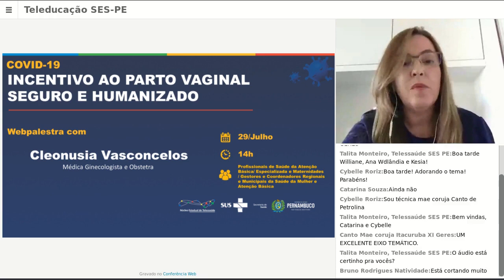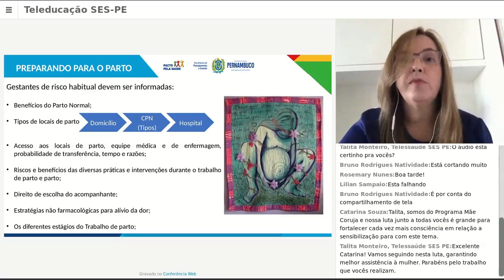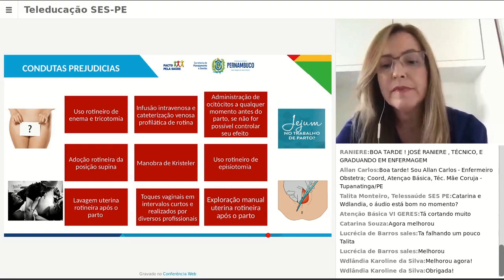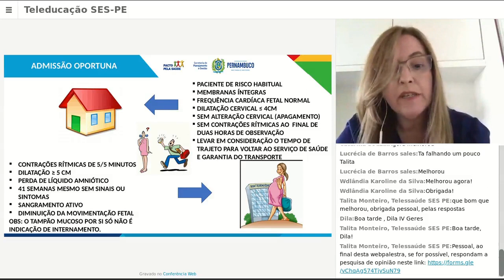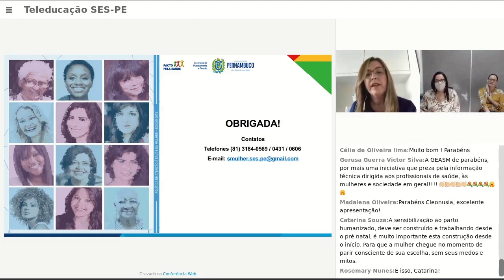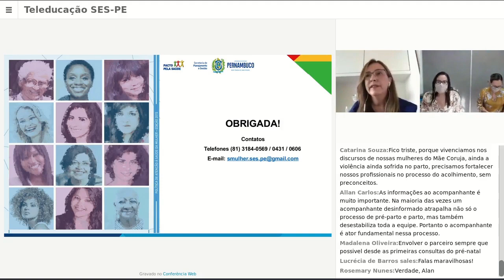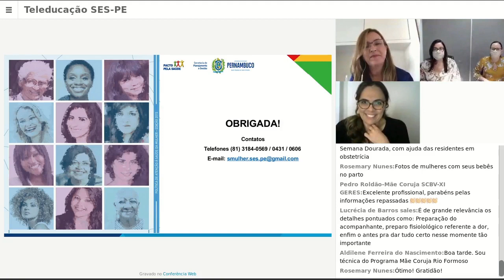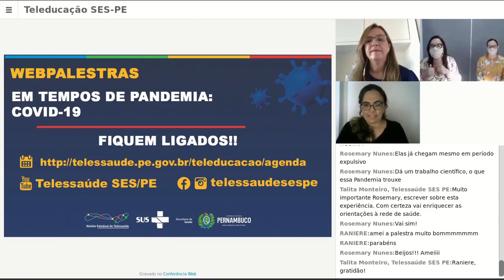📣WEBPALESTRA🖥: INCENTIVO AO PARTO VAGINAL SEGURO E HUMANIZADO 🤰🏽🤱🏻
O parto é um momento muito especial na vida da mulher, que precisa sern vivenciado plenamente. As gestantes tem total liberdade de decidir o tipo de parto e considerando seu estado de saúde. Os profissionais de saúde tem papel fundamental na prestação de cuidados na assistência à saúde das mulheres e recém-nascidos, proporcionando o afeto à mãe e à criança. 👼🏼
A atenção à saúde desde o pré-natal ao nascimento, objetiva assegurar a melhoria do acesso, cobertura e qualidade à gestante, recém-nascido e puérpera.🔍
📌Toda mulher tem direito à assistência ao parto e ao puerpério de forma humanizada e segura. Humanizar é respeitar a fisiologia, acompanhá-la, perceber e motivar os aspectos psíquicos e emocionais da mulher e de sua família.💞
📍 Decorrida à 29 Julho de 2020, às 14h. Conversámos sobre o tema com a Dra. Cleonusia Vasconcelos, Médica Ginecologista e Obstetra.

Núcleo Estadual de Telessaúde de Pernambuco
Secretaria Estadual de Saúde de Pernambuco